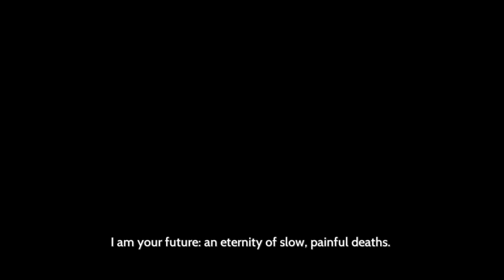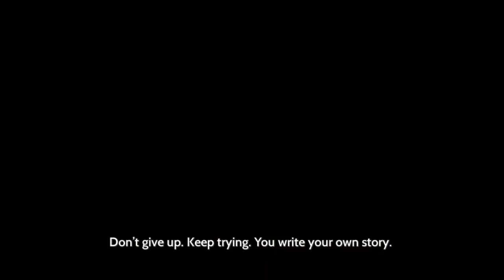Furi - Fresh Playthrough Part 1